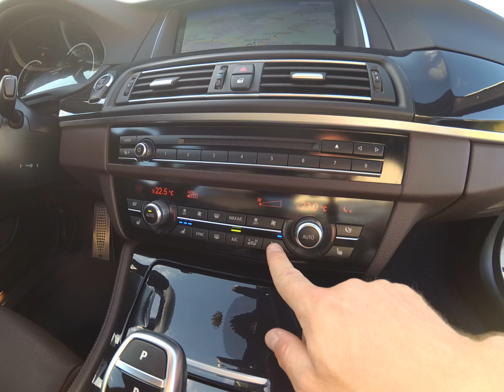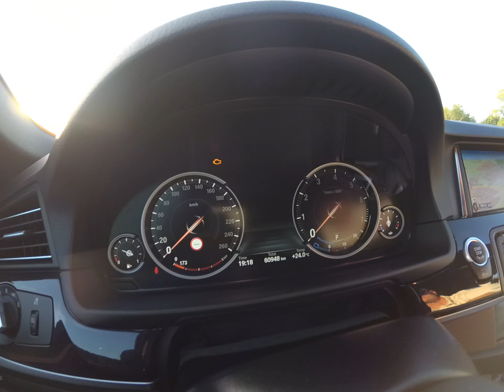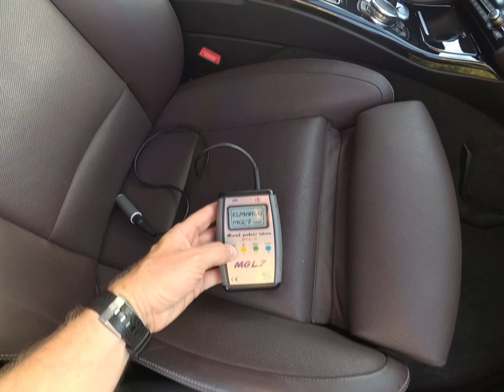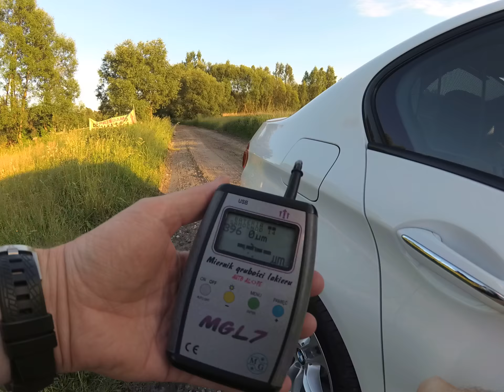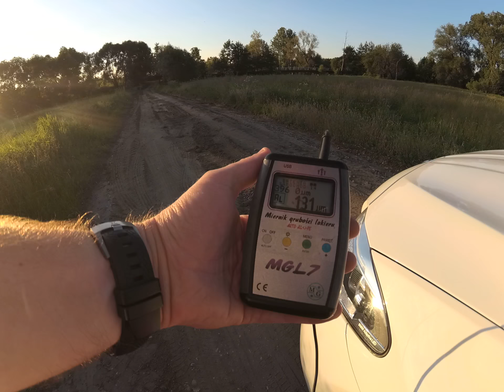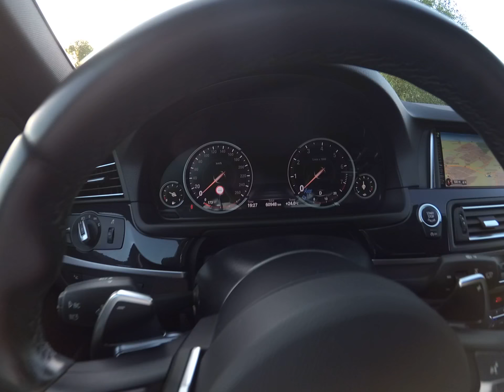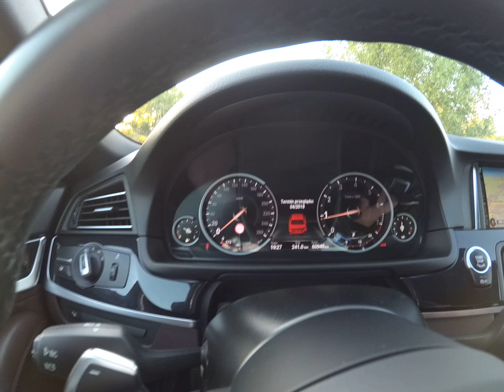PREZENTACJA Bmw 528i xdrive aut 2015 1 właściciel autoprofesja.com.pl Krzysztof Oracz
VIDEO prezentacja Bmw 528i xdrive z roku 2015, samochód kupiony w polskim salonie, jeden właściciel, historia tylko w aso, oryginalna powłoka lakiernicza (pomiar grubości lakieru w prezentacji).
Moje Bmw 528i xdrive jest bardzo dobrze wyposażone (specyfikacja na 330000 pln ! ! !)
* dociąganie drzwi
* head up display
* komfortowe fotele, wentylacja i podgrzewanie
* elektrycznie sterowane fotele z pamięcią
* m pakiet w środku i na zewnątrz
* elektryczna pokrywa bagażnika
* adaptacyjne światła LED
* navi professional
* kamera cofania
* elektryczna roleta
528i jest w perfekcyjnym stanie, nie ma żadnych uszkodzeń czy też zarysowań.
Szczegółowy opis i ponad 80 zdjęć na autoprofesja.com.pl
W przypadku pytań proszę o kontakt telefoniczny, mailowy lub poprzez FB.
Krzysztof Oracz
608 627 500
autoprofesja.TV
uzywanahonda.pl